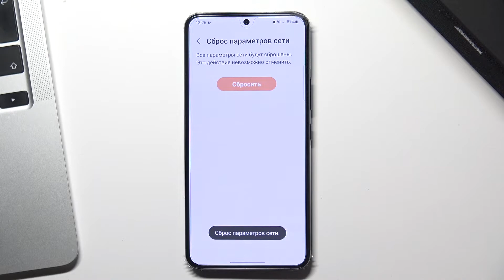Как сбросить настройки сети на Samsung Gаlaxy S22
В этом видео мы покажем, как на устройстве Samsung Gаlaxy S22 сбросить настройки сети. Если в настройках сети на Samsung Gаlaxy S22 обнаружились какие-либо проблемы, то вы можете исправить эти проблемы при помощи сброса сетевых настроек на Samsung Gаlaxy S22. Для того, чтобы сбросить настройки сети на Samsung Gаlaxy S22, посмотрите наше видео, в котором мы объясним, как это сделать. Приятного просмора!

Как сбросить настройки на Samsung Gаlaxy S22? Как сделать сброс настроек на Samsung Gаlaxy S22? Как сбросить сетевые настройки на Samsung Gаlaxy S22? Как скинуть настройки сети на Samsung Gаlaxy S22?